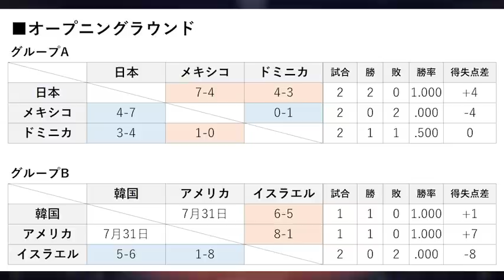【侍ジャパン総チェック】山田と坂本のHRで日本が快勝！『投手の起用法が気になった』里崎が感じたGOODプレー・BADプレーを解説！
vsドミニカ戦

2006WBC優勝！ベストナイン！ 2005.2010ロッテ日本一！